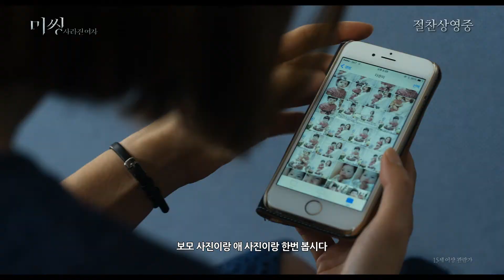'미씽: 사라진 여자' 메인 예고편